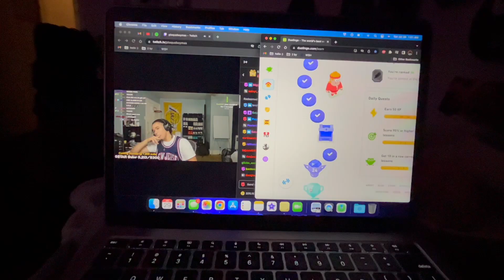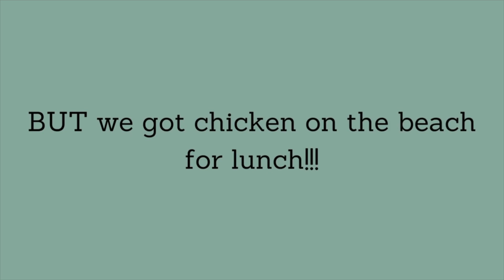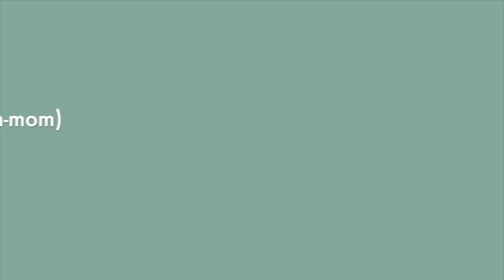NORTH MYRTLE BEACH 2023//WE'RE BACK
☆ Welp, we're back! We had lots of fun and I hope you enjoyed the vid :D

☆ TWITTER\X// (I don't post! Just retweets & vibes)

𓆝 𓆟 𓆞 𓆝 𓆟𓆝 𓆟 𓆞 𓆝 𓆟𓆝 𓆟 𓆞 𓆝 𓆟𓆝 𓆟 𓆞 𓆝 𓆟𓆝 𓆟 𓆞 𓆝 𓆟𓆝 𓆟 𓆞 𓆝